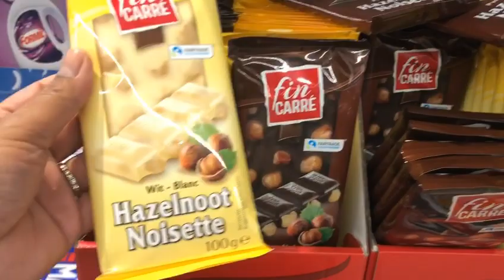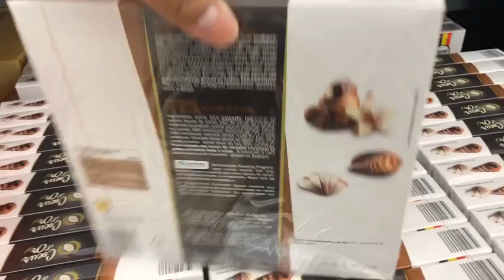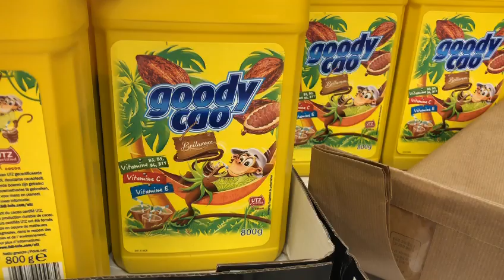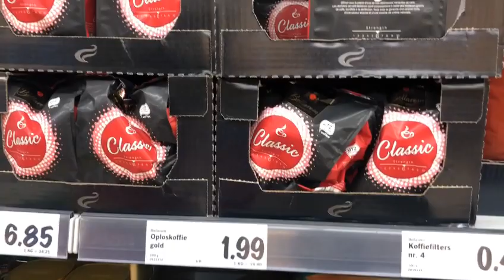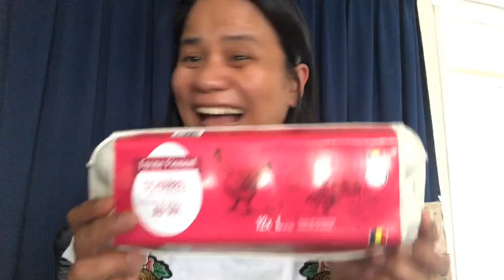BELGIAN SUPERMARKET GROCERY TOUR : SHOP WITH ME